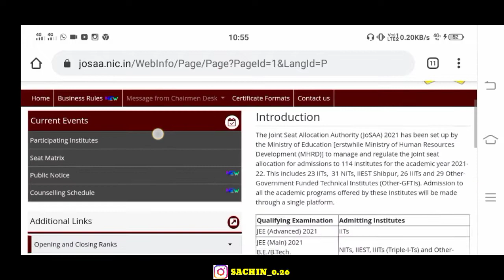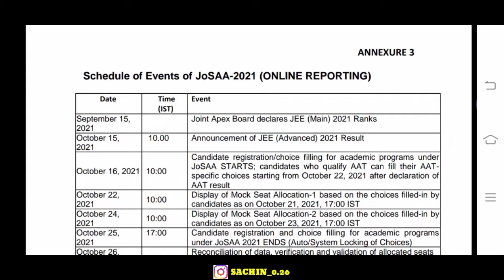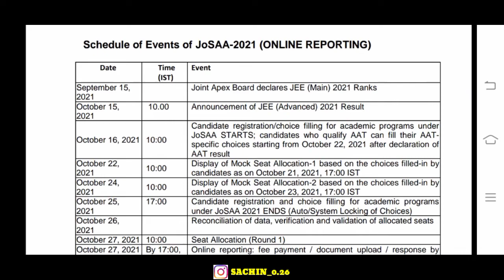Josaa councelling 2021 final schedule out|josaa councelling 2021 date|fees|cut off|process|procedure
jee advanced 2021 marks vs rank video =

following queries also solved=

1)Jee Advanced 2021
2)jee advanced 2021 exam date
3)jee advanced 2021 STRATEGY
4)jee advanced 2021 admit card
5)jee advanced 2021 admit card download step by step
6)jee advanced 2021 exam result
7)iit Kharagpur
8)iit Bombay
9)sachin singh
10)jee advanced 2021 exam live demo
11)jee advanced exam live demo
12)jee advanced exam pattern
13)jee advanced 2021 result
14)jee advanced 2021 paper 1 and paper 2
15)sachin singh jee main
16)jee advanced 2021 important guidelines
17)jee advanced 2021 important instructions
18)jee advanced 2021 dress code
19)jee advanced 2021 important document
20)jee advanced 2021 exam new rule
21)jee advanced 2021 cut off
22)jee advanced 2021 cut off category wise
23)jee advanced 2021 exam
24)jee advanced 2021 paper 1 Analysis
25)jee advanced 2021 Paper 1 level
26)jee advanced 2021 paper 1 cut off category wise
27)jee advanced 2021 Papa 1 marks vs rank
28)jee advanced 2021 marks vs rank
29) minimum marks for iit college
30) minimum rank for iit college
31)jee advanced 2021 marks vs rank category wise
32)jee advanced 2021 response Paper out
33jee advanced 2021 answer key out
34)jee advanced 2021 response Paper download step by step
35)jee advanced 2021 final answer key out
36)jee advanced 2021 final answer key download step by step
37) josaa councelling 2021 schedule out
38) josaa councelling 2021 important date
39) Josaa councelling 2021 procedure step by step
40)josaa councelling 2021 registration step by step